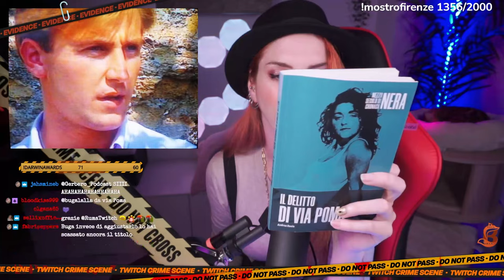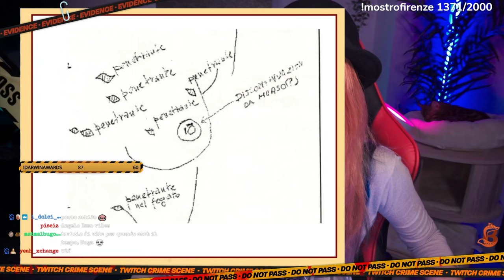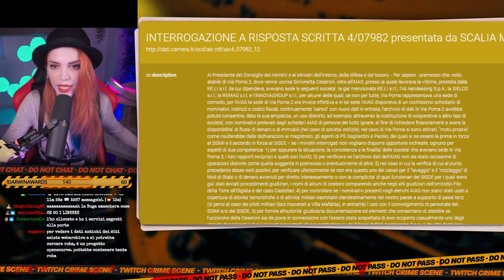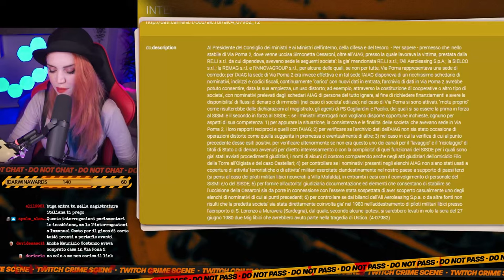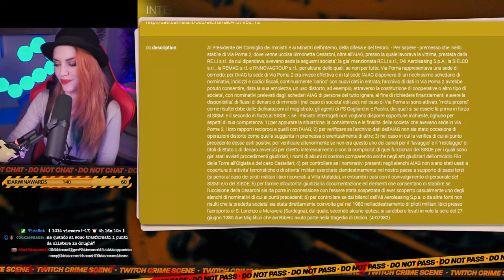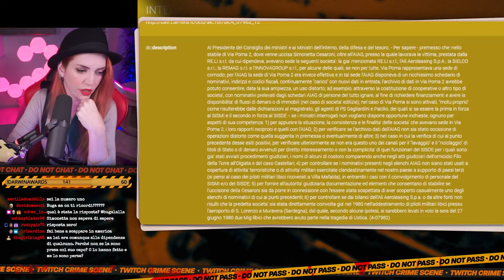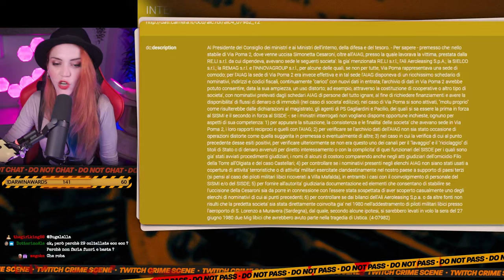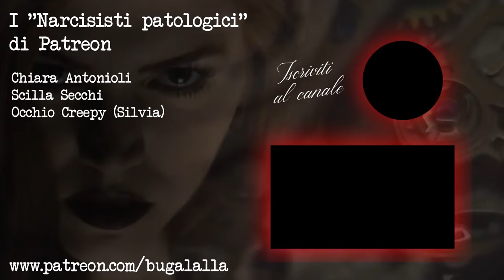IL DELITTO DI VIA POMA: HO SCOPERTO UN DOCUMENTO NASCOSTO | True Crime Italia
Il delitto di Via Poma lo conoscete sicuramente; ma questa volta ho voluto portarvi non solo un approfondimento con tutti i minimi dettagli sul caso, ma anche un’esclusiva.
Ho scovato un documento sul vecchio sito del governo italiano (ma non presente sulla versione web attuale) di un’interrogazione parlamentare sul delitto di Via Poma che non ha mai avuto risposta.
Un’interrogazione parlamentare dell’On. Scalia in cui chiedeva chiarimenti in merito alle attività condotte dai Servizi Segreti nello stabile dove lavorava Simonetta.

E verranno fuori tanti segreti…
Peccato che, nonostante le mie scoperte, mi senta del tutto impotente.
Spero possa almeno svegliare qualche coscienza e che qualcuno con più potere di me possa vedere questo video e fare qualcosa in merito.
Simonetta merita verità e giustizia.